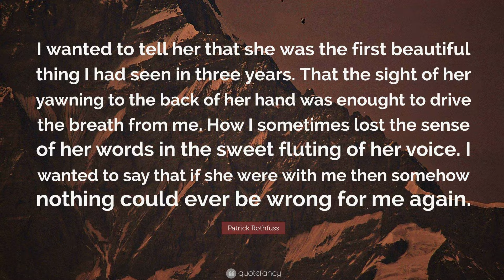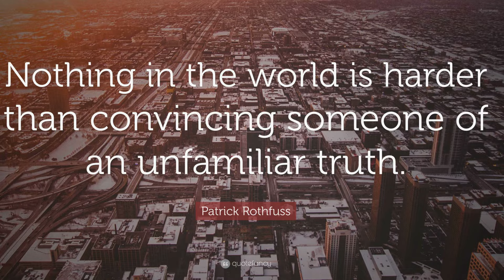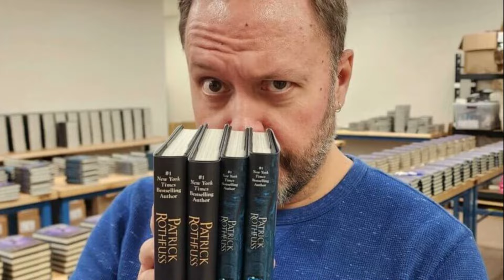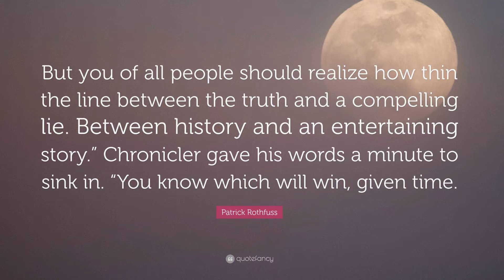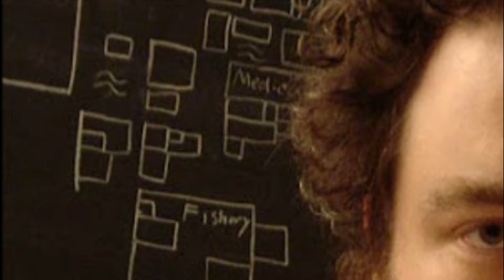PATRICK ROTHFUSS VS GEORGE RR MARTIN ⚔️ Similitudes y diferencias 🍃 Fantasía moderna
Hola, ¿Qué tal mis queridos escral?
En este video os hacemos una comparativa detallada de ambos autores, comparando su obra en varios planos. PATRICK ROTHFUSS VS GEORGE RR MARTIN. Similitudes y diferencias. ¿Son los nuevos referentes de la Fantasía moderna?

¿Dónde puedes encontrarnos?

¡Os esperamos!